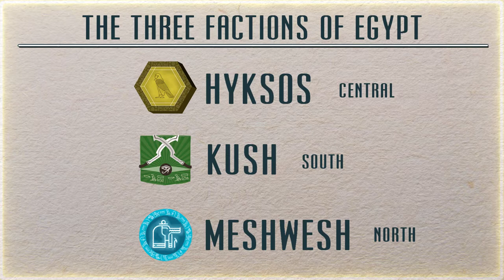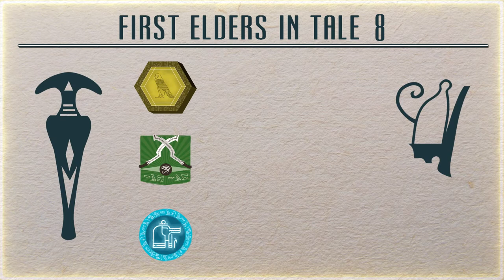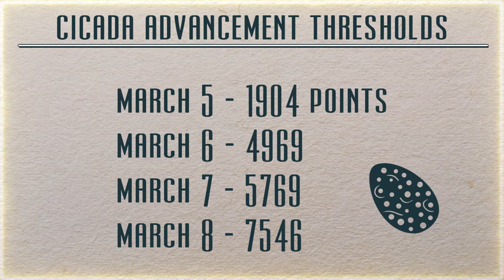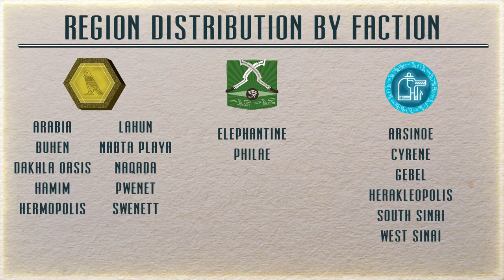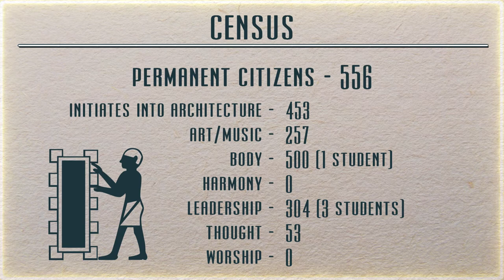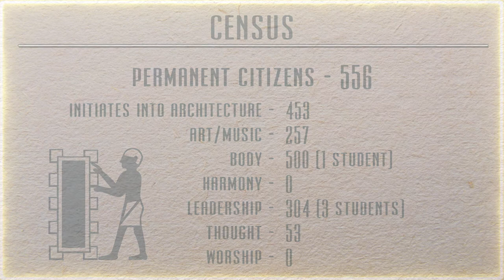Week 1 Recap - A Tale in the Desert - Tale 8 (ATitD 8)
This is a recap of the first week of A Tale in the Desert - Tale 8.  I'll cover new research, unlocked tests, census and regions among other topics.

◙ 0:40 Completed research per faction
◙ 1:11 Principles
◙ 1:27 Tests
◙ 1:50 Tale 8's first Elders
◙ 2:47 Region distribution
◙ 3:25 The Pharaoh's Angler
◙ 3:44 Story - new characters
◙ 4:02 The High Elder shows us Banner Construction
◙ 4:33 Census

A Tale in the Desert is a social MMORPG which does not include combat. Instead, a variety of social activities provide for the basis of most interaction in the game. The game's main focuses are building, community, research and personal or group challenges called tests.

These tests are based in 7 disciplines: Architecture, Art & Music, Body, Harmony, Leadership, Thought and Worship.

Licensing:
Game footage used:

"A Tale in the Desert" by Desert Nomad Studios, eGenesis, Pluribus Games

"Penceresi Yola Karsi"
"Ozlem" by Turku